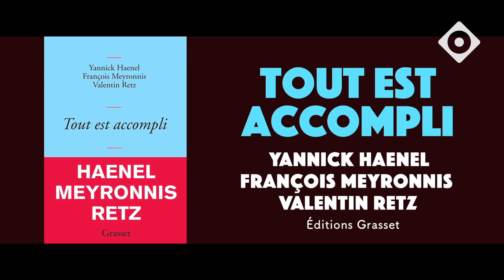Haenel et Meyronnis : "La réalité est devenue un moment du virtuel"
François Meyronnis et Yannick Haenel ont fondé la revue Ligne de risque en 1997. Rejoints par Valentin Retz, ils publient tous les trois Tout est accompli. L’occasion de revenir avec Haenel et Meyronnis sur la fin du monde, la destruction du langage, et le camp d’extermination planétaire.